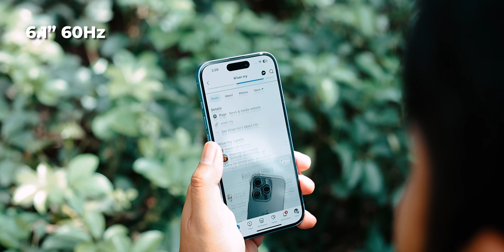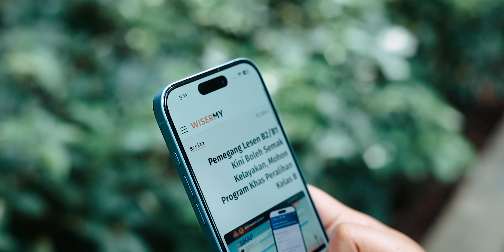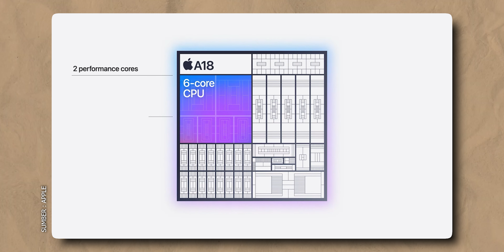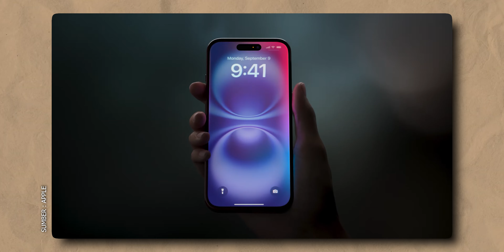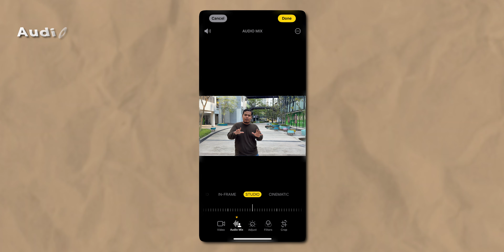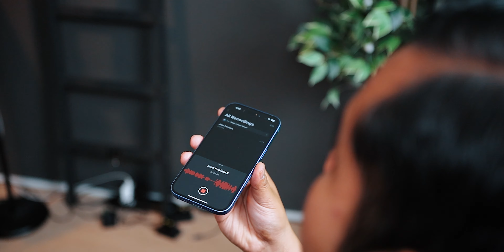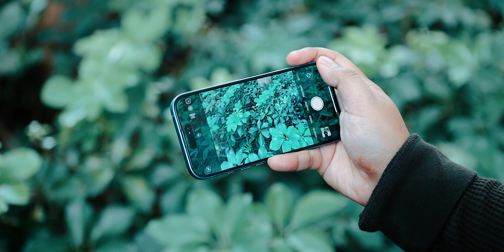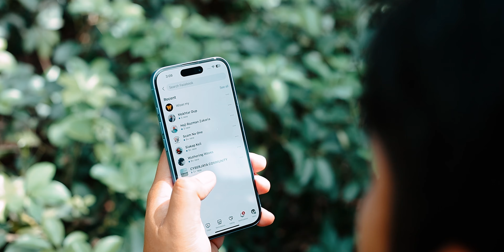iPhone 16: Banyak Benda Tak Best!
iPhone 16 adalah model standard pertama yang hadir dengan dedicated chipset untuknya iaitu Apple A18 dan bukanlah recycle cip lama daripada model Pro siri terdahulu. Selain itu, iPhone 16 juga diberikan ciri action button, camera control dan pelbagai lagi ciri menarik. Jadi saksikan apakah yang best dan bad akan iPhone 16 ini.